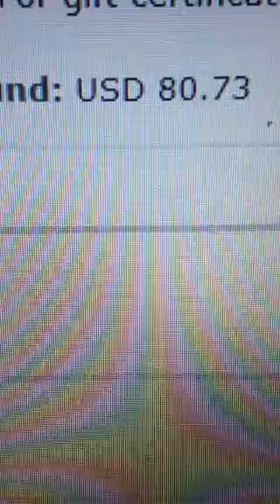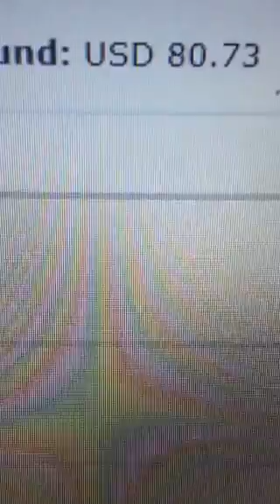Drugs in my Christmas present update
Drugs in our Amazon package. Update  The seller had bought it used and shipped it and they made it right.  I do not feel like they were the ones who the drugs belonged to at all.  I would still do business with him.  But I will be very careful.